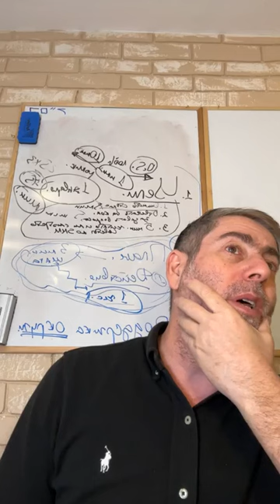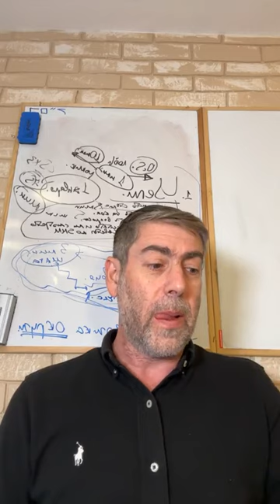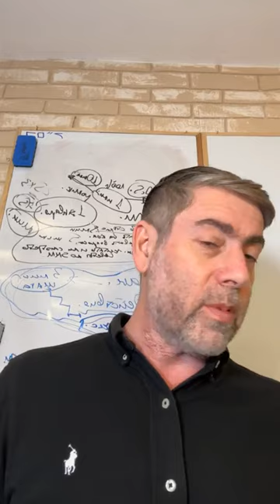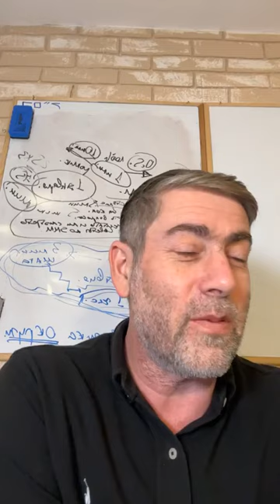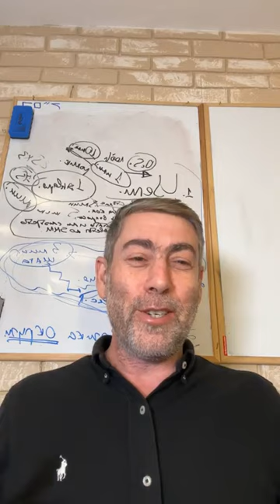✡️ Ицхак Пинтосевич: Ваешев. С Б-гом на устах. Удача и подъем Йосефа. Урок за установление мира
Влиять позитивно на тех людей, которые сами влияют на массы.
От какого слова происходит название Египта - "Мицраим"?
Зачем вновь повторяется то, что Йосеф был продан в Египет? Разъяснение Малбима. Тора подчеркивает, что Вс-вышний был с Йосефом.
Какое качество Потифара, которого не хватает современным поколениям, подчеркивается в нашем сюжете?
Как Потифар увидел, что Б-г с Йосефом во всем?
Разница между "Беезрат Ашем" и "Им йирце Ашем". Объяснение р. Йосефа Бродбекера.
Чем отличается успех человека, который делает все правильно, от сверхприродной удачи, которая была у Йосефа?
Один из главных законов бизнеса, раскрываемый в Торе. Чем от него отличался подход Потифара, передавшего Йосефу в управление все имущество?
На чем держалась власть фараона и всех подобных ему правителей?
Что единственное, названное "только хлеб, который он ест", оставил под своим контролем Потифар?
Почему с Йосефом произошли дальнейшие неприятности? Красота Йосефа и влияние на него удовольствий новой жизни.
Закон сохранения энергии в жизни человека. Причины неприятностей. Баланс удовольствий и страданий.
Почему Йосеф поступил неправильно?
Важный принцип - когда тебе хорошо, будь проводником этого добра для других.